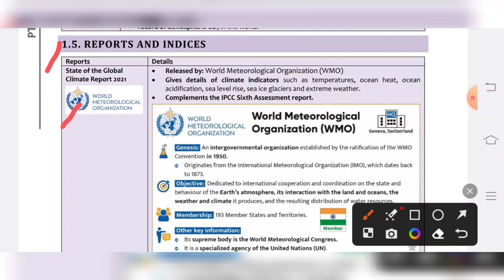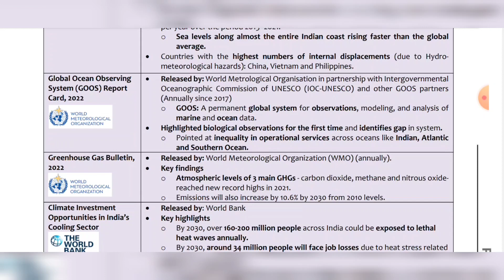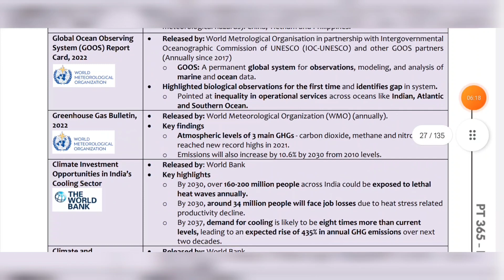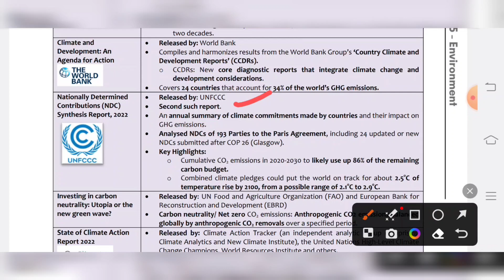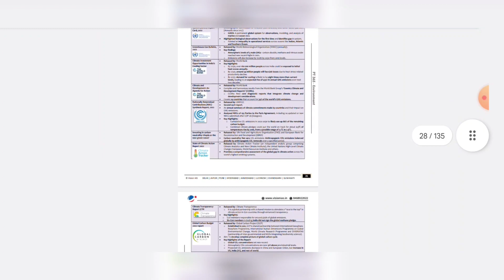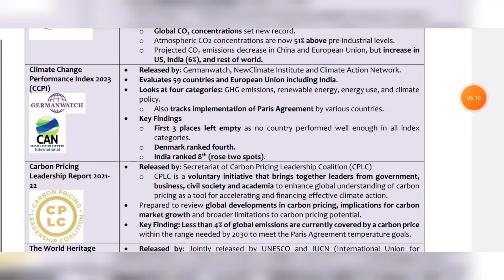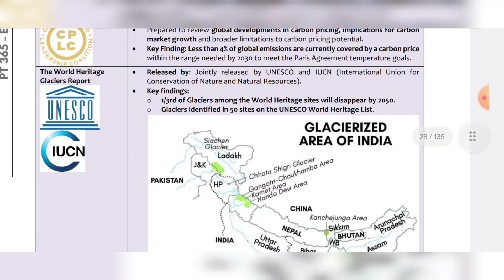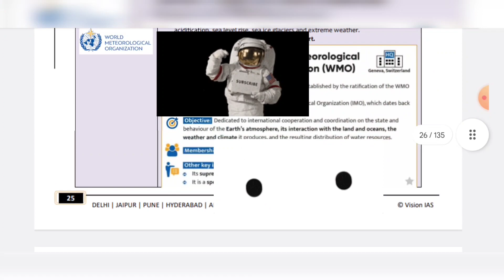PT365 VISION IAS ENVIRONMENT Part 1(D) 2022-2023 CURRENT AFFAIRS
PT 365 Vision ias Environment CURRENT AFFAIRS FOR UPSC Prelims exam 2023#UPSC IAS PT365 upsc prelims 2023#government jobs#pt 365 Environment current affairs in telugu

Upsc#ias#psc#exam#current affairs#Environment #2023 exam#2022 current affairs #

Upsc Environment current affairs
Ias Environment current affairs
Vision ias current affairs Environment